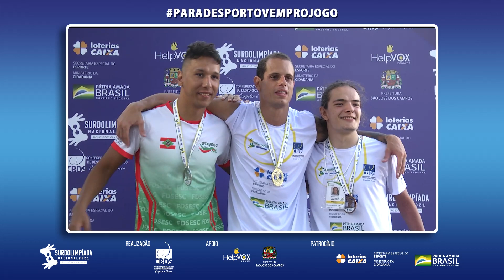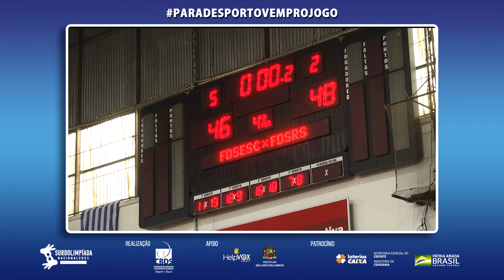CBDS Confederação Brasileira de Desportos dos Surdos BOLETIM DA TARDE 05\12